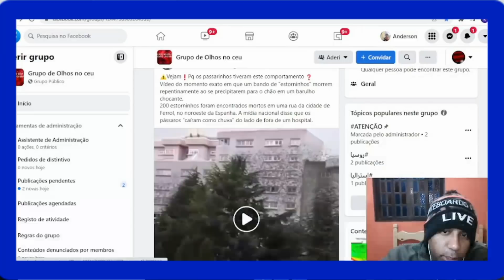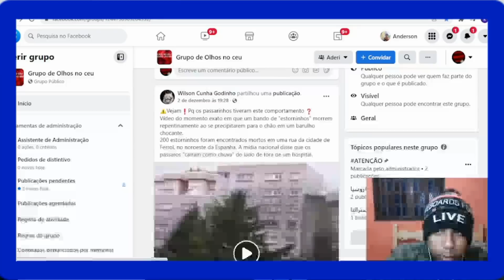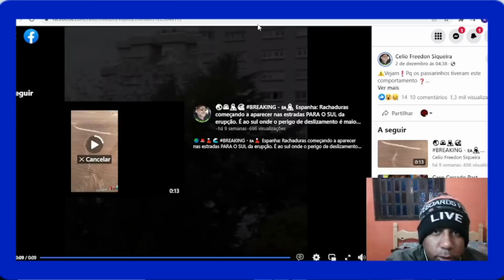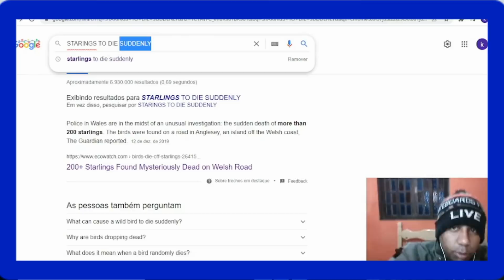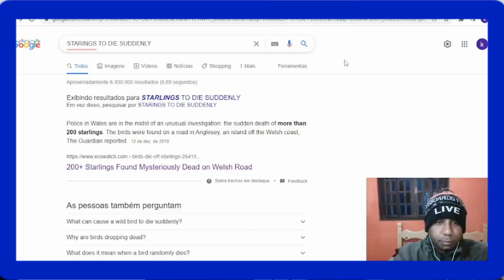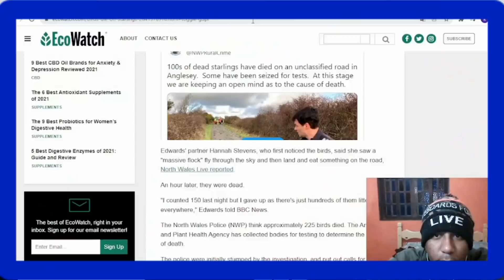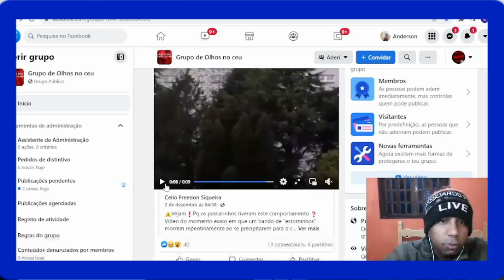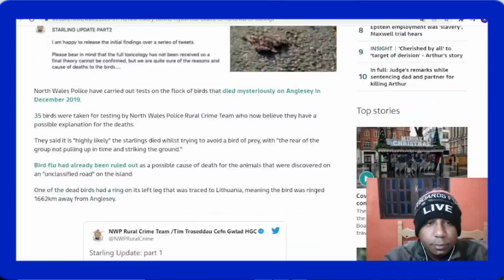MAIS DE 200 PÁSSAROS COLIDEM AO SOLO DE UMA SÓ VEZ! TECNOLOGIA 5G OU CAMPO MAGNÉTICO TERRESTRE?